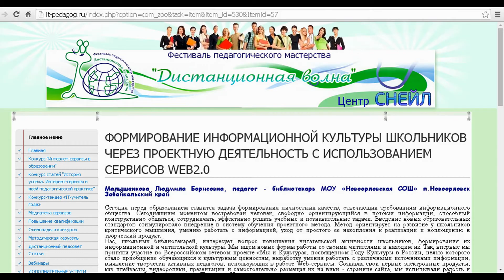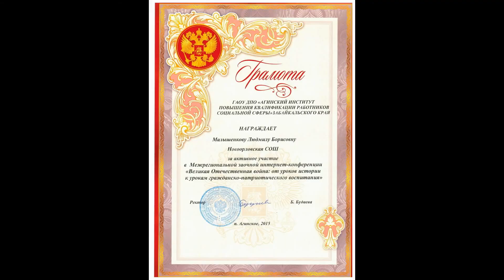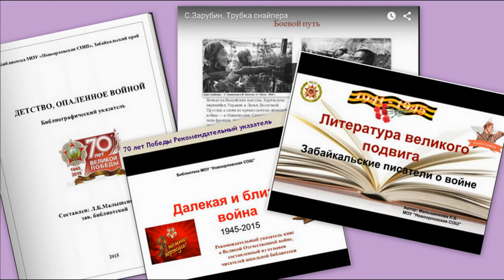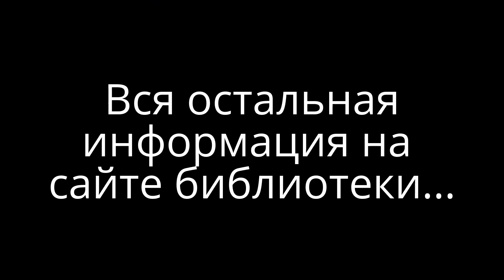Творческий отчет библиотеки НСОШ 2014-2015